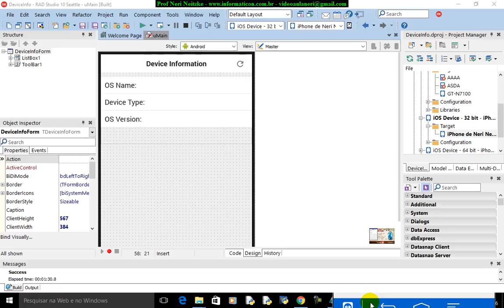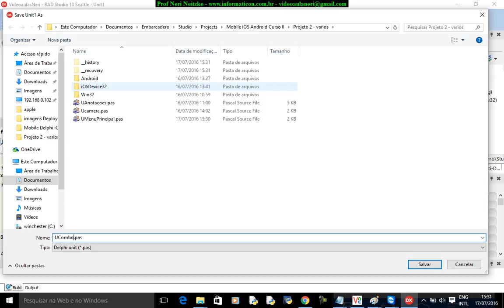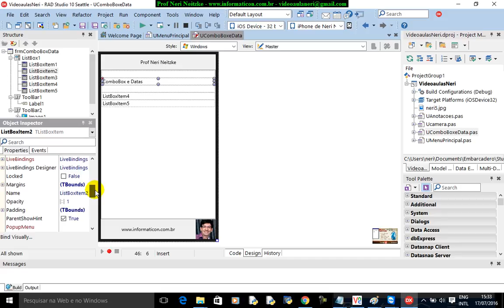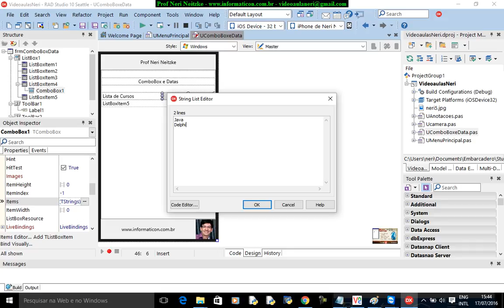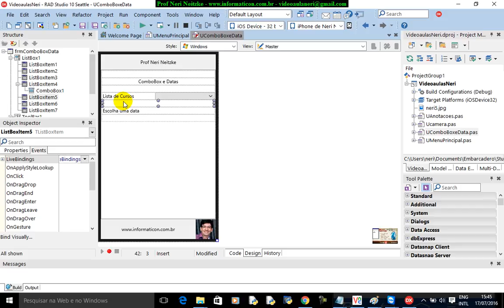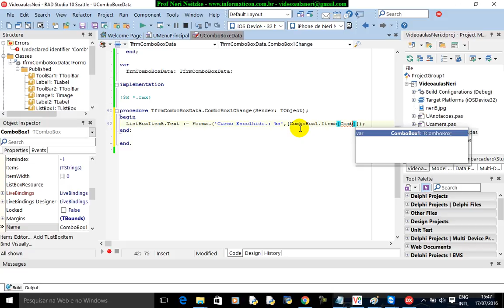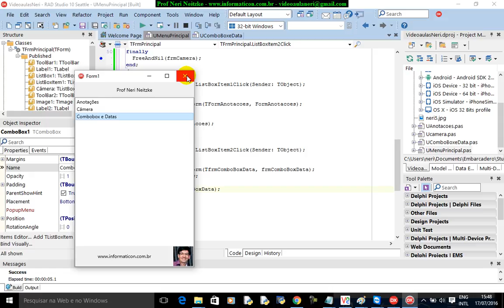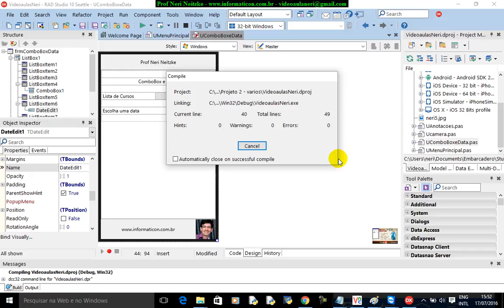aula 6768 iOS Android Delphi curso II ComboBox Format e Data